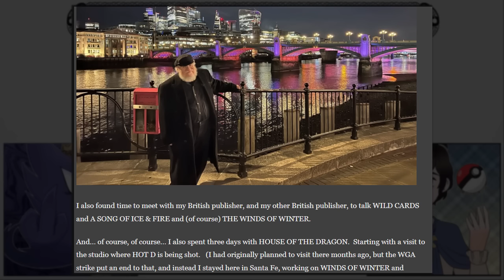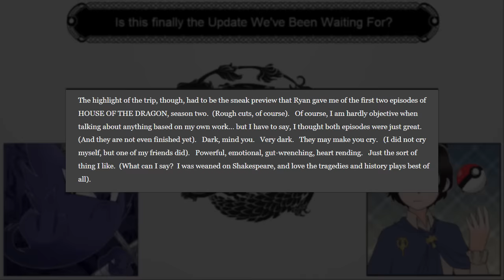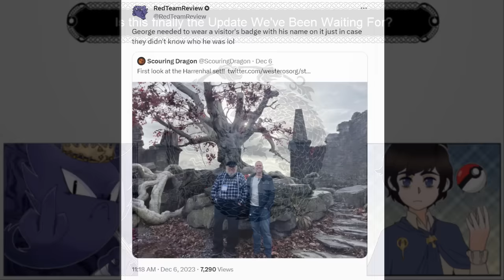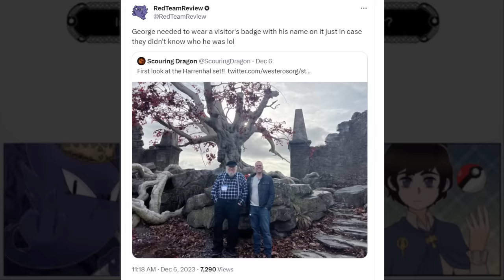Is This the Update We've Been Waiting For? - George Meets with his Publisher about Winds of Winter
In a recent post on his blog, George R.R. Martin reveals that he has met with his publishers about several of his projects, including Winds of Winter. Could this finally be it?

Winds of Winter Art Cover by Ertaç Altınöz

Game of Thrones is an American fantasy drama television series created for HBO by David Benioff and D. B. Weiss. Based on the fantasy novel series, A Song of Ice and Fire by George R.R. Martin. The series is set on the fictional continents of Westeros and Essos, and interweaves several plot lines with a large ensemble cast. The first narrative arc follows a civil conflict among several noble houses for the Iron Throne of the Seven Kingdoms; the second covers the attempts to reclaim the throne by the exiled last scion of the realm's deposed ruling dynasty; the third chronicles the rising threat of the impending winter, the legendary creatures and fierce peoples of the North.